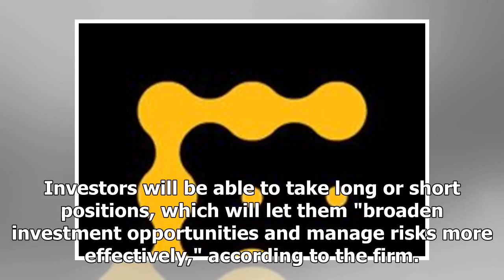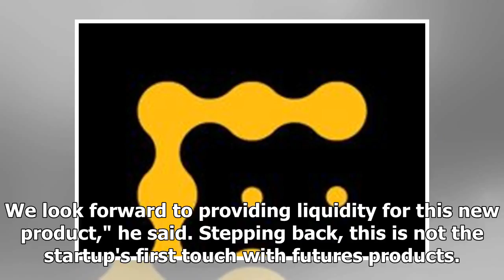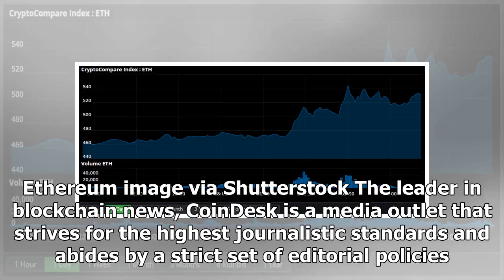Ethereum Futures Go Live on UK Trading Platform